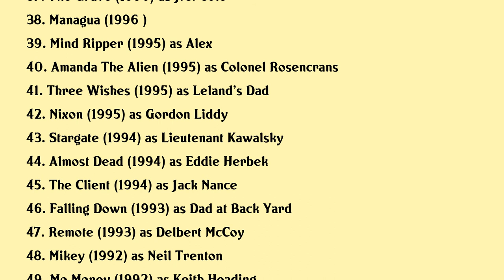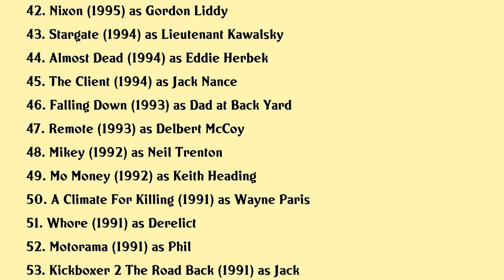John Diehl Movies list John Diehl| Filmography of John Diehl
John Diehl Full Movies List Filmography of John Diehl

Latest movies of John Diehl are:

1. Serpent In The Bottle
2. La Sirena
3. Out Of The Wild
4. The North Star
5. Forever
6. A Long Way Off
7. Singularity Principle
8. The Obama Effect
9. Apartment 1303 3d
10. Natural Selection
11. Burn Notice The Fall Of Sam Axe
12. Road To Nowhere
13. Drifter Henry Lee Lucas
14. The House Is Burning
15. The Far Side Of Jericho
16. Jesse Stone Death In Paradise
17. Down In The Valley
18. Land Of Plenty
19. I Pass For Human
20. Bookies

Complete list of movies acted by John Diehl are in this video.

Please Comment down your favorite movie of John Diehl